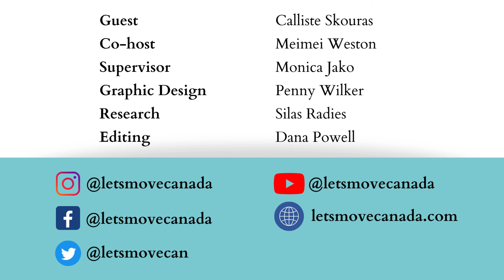Student Series- Calliste Skouras (Harvard Athlete)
Happy Reading Week! Meimei Weston, a Harvard graduate and athlete, speaks with Calliste Skouras about life as a university student. Calliste attends Harvard University and is currently on the rowing team.

The Let's Move Canada Podcast is dedicated to sharing the incredible stories of Canadian athletes and health and wellness advocates!

The Canadian Health and Fitness Institute inspires active citizenship to enhance the physical, mental, and spiritual health of all Canadians to help make Canada the fittest nation on Earth by December 31, 2030.

Go to chfi.fit or letsmovecanada for more information.

Instagram @letsmovecanada Facebook @letsmovecanada Twitter @letsmovecan Tiktik @letsmovecanada